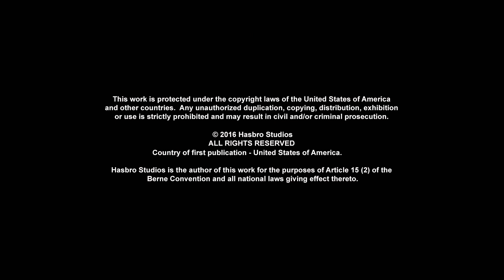Transformers Robots in Disguise | S02 E05 | Épisode complet | Dessins Animés | Transformers Français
Autobots, déployez-vous ! Bienvenue dans Transformers Official : le seul endroit où voir tous vos Autobots et Decepticons préférés dans de nouveaux épisodes complets pleins d'action de Transformers Prime, Cyberverse, Robots in Disguise, Rescue Bots, Rescue Bots Academy et plus encore ! D'Optimus Prime vs Megatron, à Bumblebee Cyberverse Adventures, en passant par les meilleures transformations de robots avec Heatwave, Chase, Hotshot et Whirl.

Rejoignez Bumblebee à travers le Cyberverse, avec de NOUVEAUX ÉPISODES chaque semaine ! Pendant la guerre contre Cybertron, Optimus Prime et une équipe comprenant Bumblebee ont quitté la planète pour rechercher l'Allspark. Les Decepticons ont vent que l'ancien artefact se trouve sur Terre et partent enquêter ! Dans la deuxième saison, plusieurs décennies plus tard, les Autobots ressuscités et les Decepticons récemment arrivés se battent maintenant pour le sort de la Terre grâce à la connaissance que l'Allspark est quelque part sur la planète, protégé par son gardien. Dans la troisième et dernière saison, les Autobots parviennent à reprendre Cybertron aux Decepticons, mais des envahisseurs d'un autre monde arrivent et prennent le contrôle de la planète !